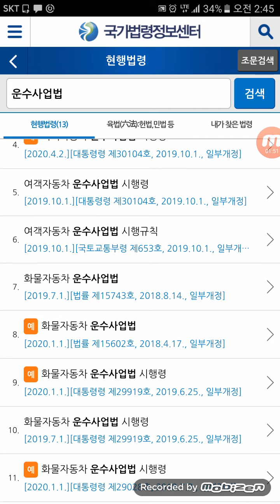법..여객자동차 운수사업법..화물자동차 운수사업법